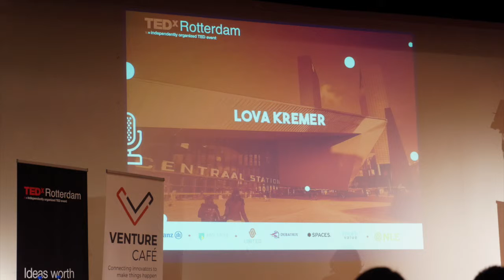TEDx Rotterdam: side event I - Why Not 3? Work life balance for entrepreneurs With QnA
Get your FREE Guide: Top 10 mistakes people make in balancing their work and life